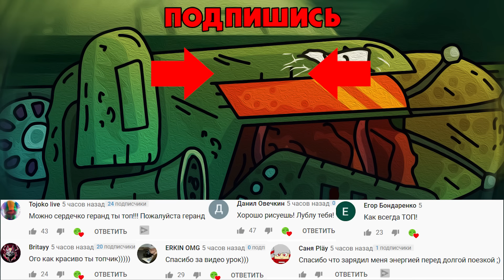Гибрид в засаде - Мультики про танки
Гибрид монстров оказался в ловушке, против него Иной монстр и Трёхглавый монстр.